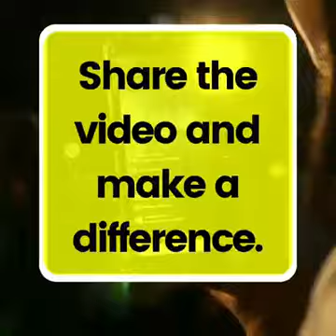Infosys narayanamurthy speech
Life's lessons